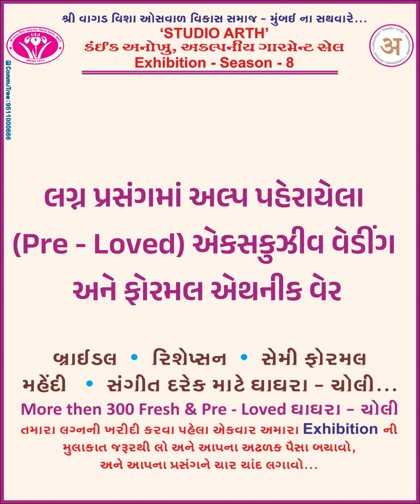STUDIO ARTH - Garment Sale & Exhibition - Season 8